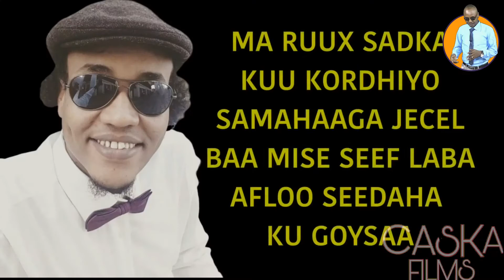Saaxiibkii siree sii houn ayu .....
Saaxiibkii siree  # RachidNourOfficiel